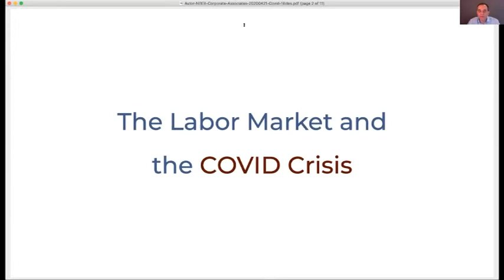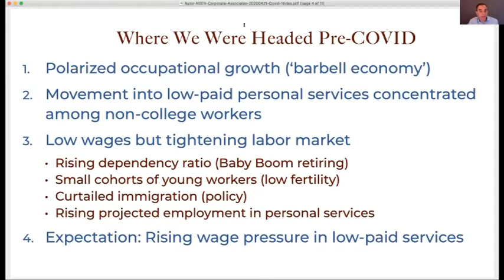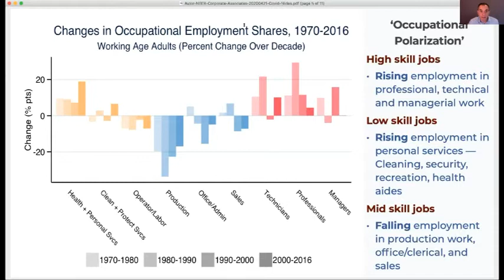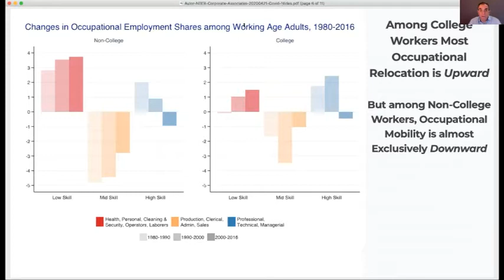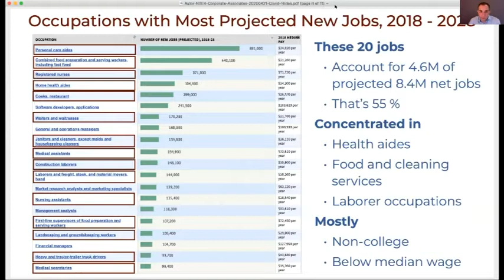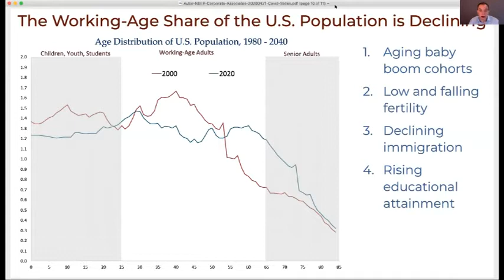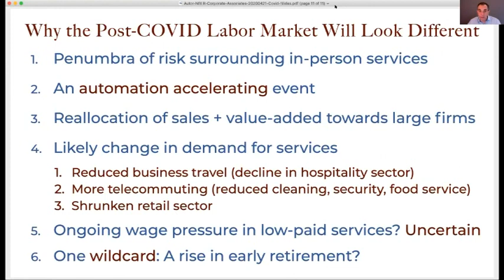2020, David Autor, "The Labor Market and the COVID-19 Crisis"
The Labor Market and the COVID Crisis
David Autor, MIT